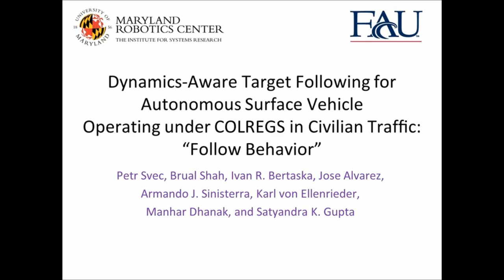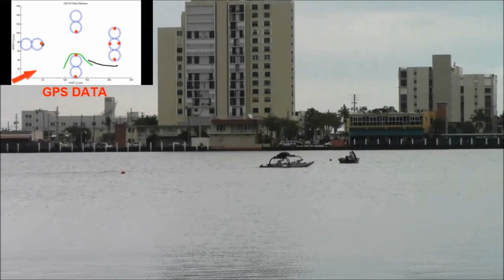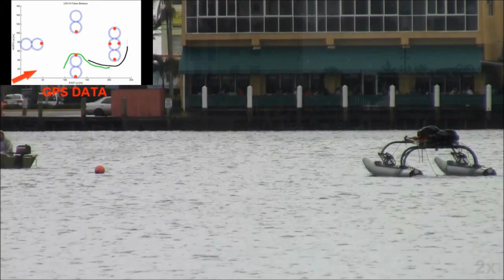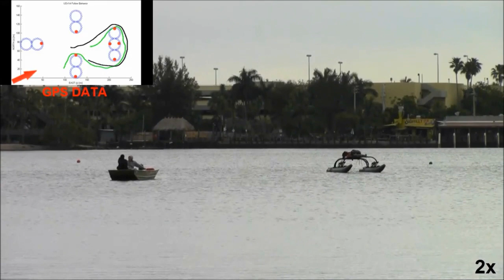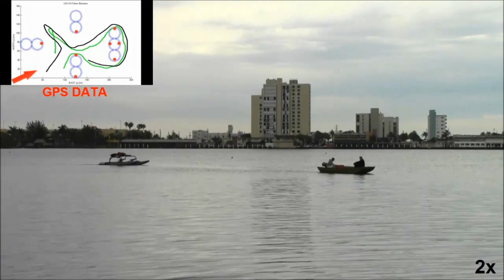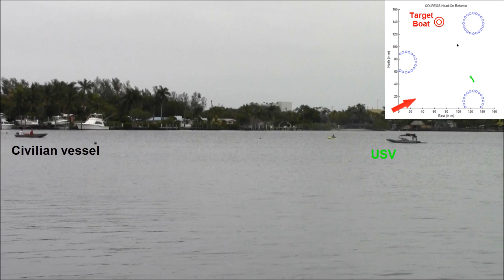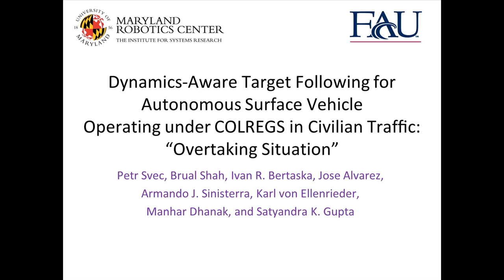Dynamics-Aware Target Following for USV Operating under COLREGS in Civilian Traffic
We present a model-predictive trajectory planning algorithm for following a target boat by an autonomous unmanned surface vehicle (USV) in an environment with static obstacle regions and civilian boats. The planner developed in this work is capable of making a balanced trade-off among the following, possibly conflicting criteria: the risk of losing the target boat, trajectory length, risk of collision with obstacles, violation of the "rules of the road" (COLREGs), and execution of avoidance maneuvers against vessels that do not follow the rules. The planner addresses these criteria by combining a search for a dynamically feasible trajectory to a suitable pose behind the target boat in 4D state space, forming a time-extended lattice, and reactive planning that tracks this trajectory using control actions that respect the USV dynamics and are compliant with COLREGs. The reactive part of the planner represents a generalization of the velocity obstacles paradigm by computing obstacles in the control space using a system-identified, dynamic model of the USV as well as worst-case and probabilistic predictive motion models of other vessels. We present simulation and experimental results using an autonomous unmanned surface vehicle platform and a human-driven vessel to demonstrate that the planner is capable of fulfilling the above mentioned criteria.

P. Švec, B. C. Shah, I. R. Bertaska, J. Alvarez, A. J. Sinisterra, K. von Ellenrieder, M. Dhanak, and S. K. Gupta. Dynamics-Aware Target Following for an Autonomous Surface Vehicle Operating under COLREGS in Civilian Traffic. IEEE/RSJ International Conference on Intelligent Robots and Systems (IROS '13), Tokyo, Japan, November 3-7, 2013.

R. B. Bertaska, J. Alvarez, A. J. Sinisterra, K. Ellenrieder, M. Dhanak, B. Shah, P. Švec, ans S. K. Gupta. Experimental Evaluation of Approach Behavior for Autonomous Surface Vehicles. 6th Annual Dynamic Systems and Control Conference (DSCC '13), Stanford University, Palo Alto, CA, USA, October 21-23, 2013.

The Maryland Robotics Center is an interdisciplinary research center housed in the Institute for Systems Research (link is external) within the A. James Clark School of Engineering (link is external). The mission of the center is to advance robotic systems, underlying component technologies, and applications of robotics through research and educational programs that are interdisciplinary in nature and based on a systems approach.